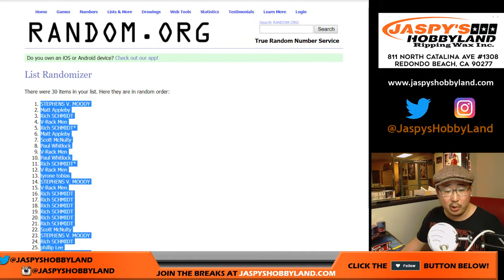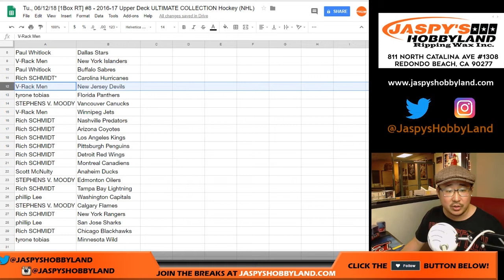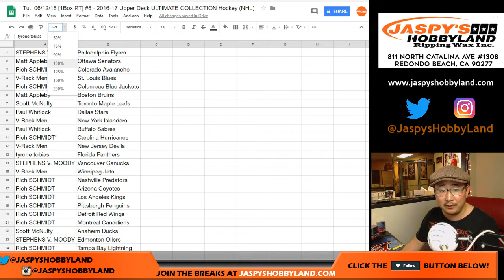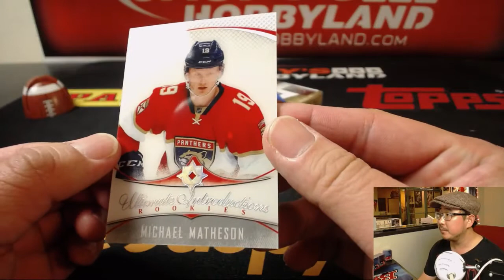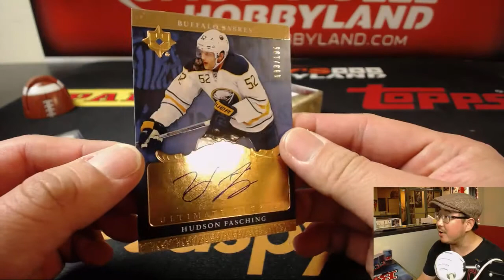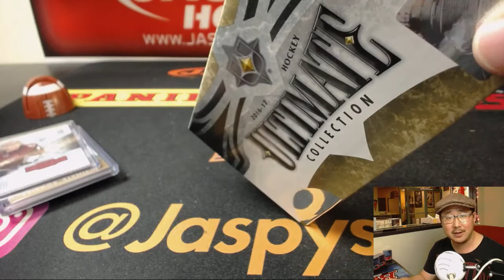Tu., 06/12/18 [1Box RT] #8 - 2016-17 Upper Deck ULTIMATE COLLECTION Hockey (NHL)